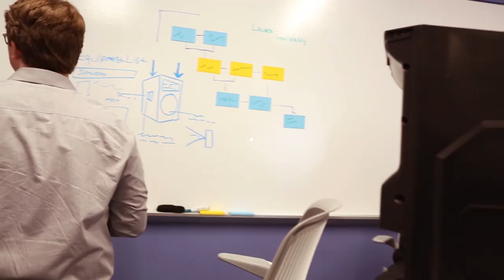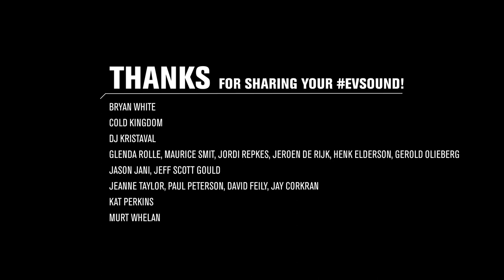Electro-Voice - Professional Loudspeakers & Microphones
For more than 90 years, Electro-Voice has designed and engineered leading-edge sound reinforcement solutions – products that empower the performer, exceed the expectations of the audio professional and elevate the audience experience.

We’re devoted to the art and science of audio, always focused upon innovative ways to create a sensory experience that is second to none. We know our users can hear, feel and appreciate the difference. That is why we Live for Sound.